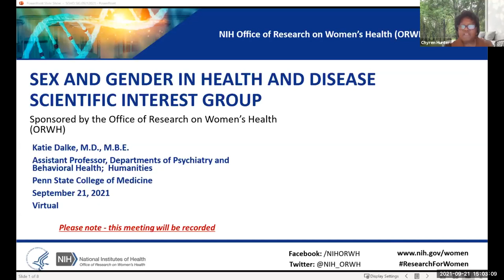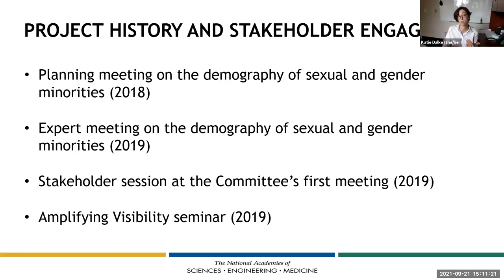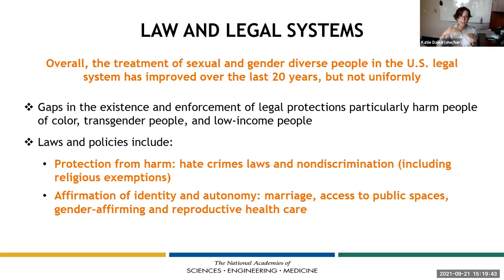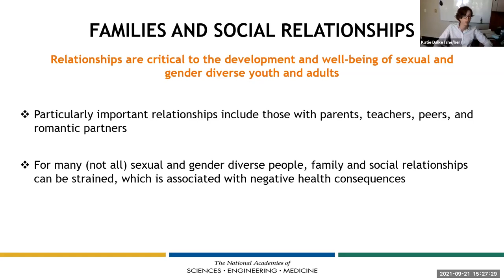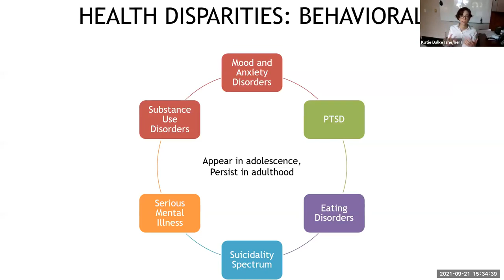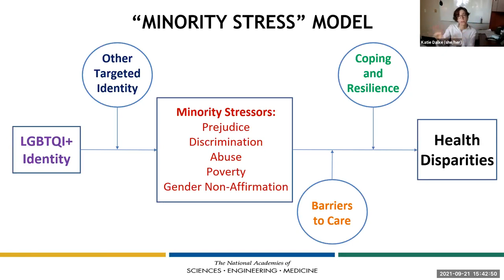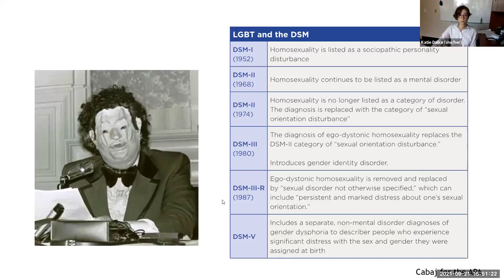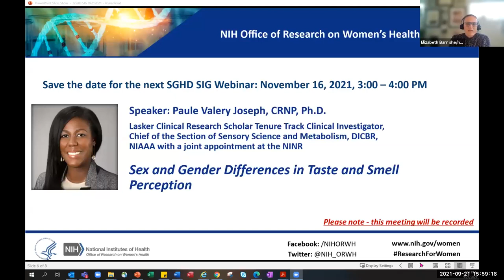SGHD SIG Webinar – LGBT Mental Health: Findings from the Report of the National Academies Study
On September 21, 2021, the Sex and Gender in Health and Disease (SGHD) Scientific Interest Group hosted a virtual talk titled “LGBT Mental Health: Findings from the Report of the National Academies Consensus Study on Sexual and Gender Diverse Populations,” featuring Katharine B. Dalke, M.D., M.B.E., Assistant Professor, Department of Psychiatry and Behavioral Health, Penn State College of Medicine. This virtual session will provide an overview of the 2020 National Academy of Sciences consensus study on sexual and gender diverse populations, including the report's findings, conclusions, and recommendations. In particular, the session will focus on population health findings on LGBTQI mental health and the social determinants of mental health.

Learn more about the Sex and Gender in Health and Disease Scientific Interest Group